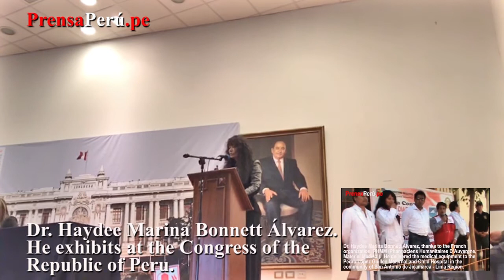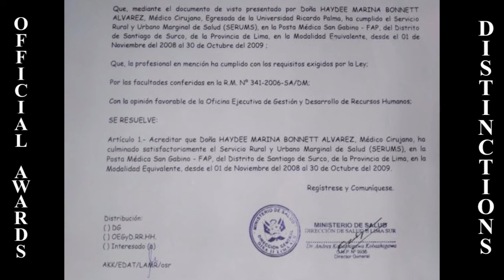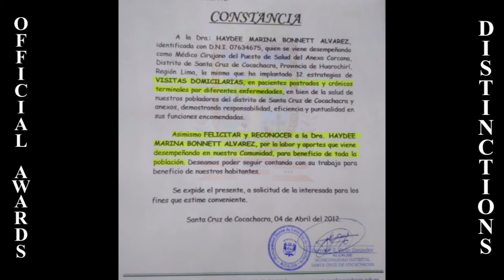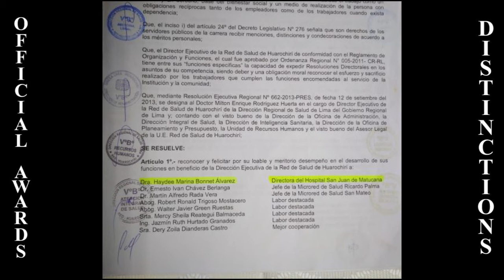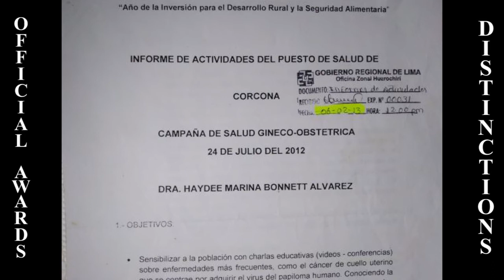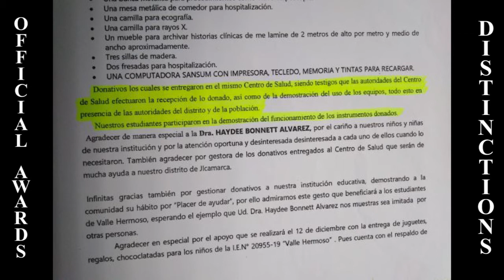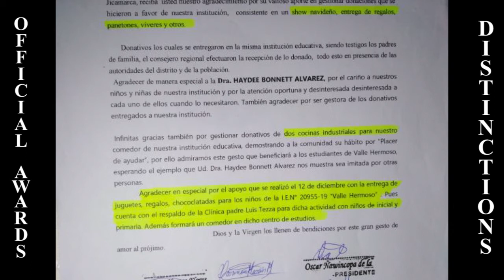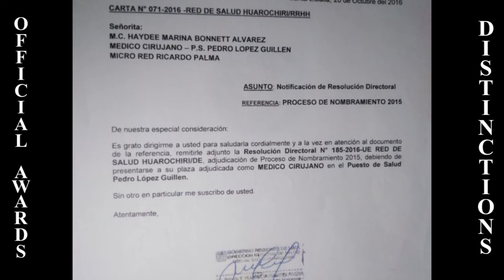Haydee Marina Bonnett Álvarez, the role of women in society.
Lime. Peruvian News Agency PRENSAPERU.PE Twitter: @prensaperupe Haydee Marina Bonnett Álvarez, from the United States of America in a telephone dialogue with PrensaPerú.pe tells us about the important role of women in today's society.

The Peruvian woman describes Dr. Haydee Marina Bonnett Álvarez, in today's society it is transversal to all her human activity; since it is to be a mother, wife or partner, worker, administrator, businesswoman and above all the emotional support of the home.

Likewise, the "Female Doctor of the Year and Health Heroine 2019" notes that it cannot be left in the background that the first and irreplaceable role of women in society throughout the world, is precisely to be a woman, with those virtues and Dines of his identity and his femininity, he said.

Source: PRENSAPERU.PE Peruvian News Agency Twitter: @prensaperupe

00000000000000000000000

Haydee Marina Bonnett Álvarez, el rol de la mujer en la sociedad.

Lima. Agencia Peruana de Noticias PRENSAPERU.PE Twitter: @prensaperupe Haydee Marina Bonnett Álvarez, desde los Estados Unidos de América en diálogo telefónico con PrensaPerú.pe nos habla del importante rol de la mujer en la sociedad actual.

La mujer peruana describe la Dra. Haydee Marina Bonnett Álvarez, en la sociedad actual es transversal a toda su actividad humana; ya que la misma es ser madre, esposa o pareja, trabajadora, administradora, empresaria y sobre todo el sostén emocional del hogar.

Así mismo señala la "Mujer Médico del Año y Heroína de la Salud 2019" que no se puede dejar en segundo plano que el primer e insustituible rol de la mujer en la sociedad en todo el mundo, es precisamente ser mujer, con esas virtudes y dones propios de su identidad y su femineidad, puntualizó.

Fuente: Agencia Peruana de Noticias PRENSAPERU.PE Twitter: @prensaperupe